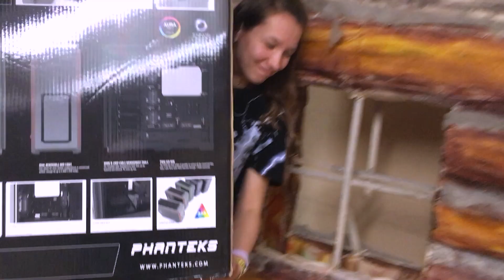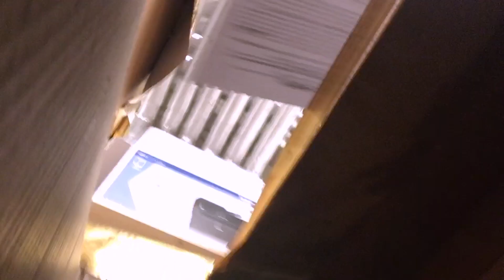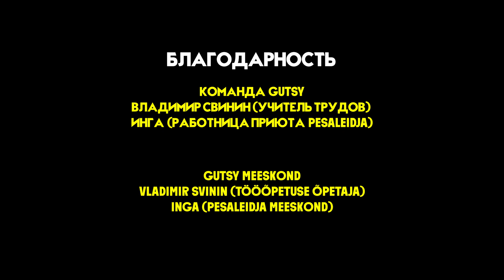Fluffy House | Gutsy Go Tallinn Lasnamäe (EEST/RUS)